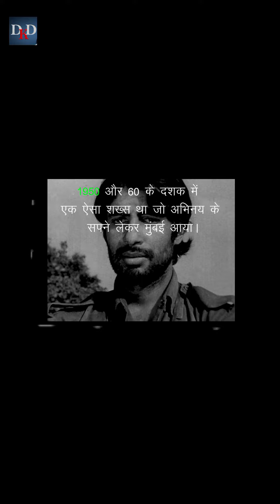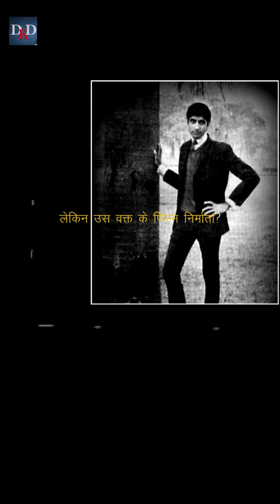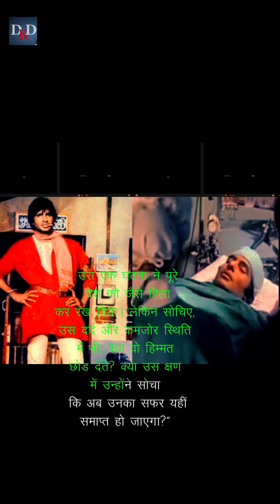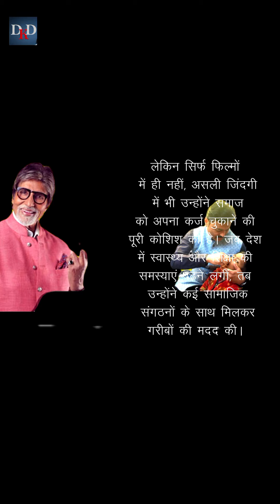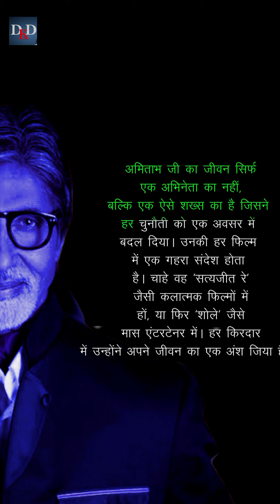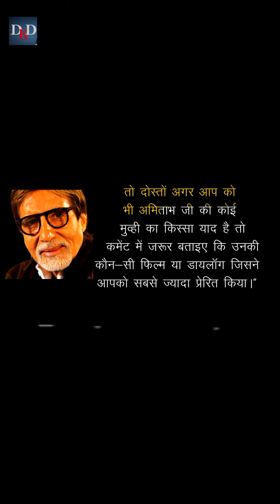Amitabh Bachchan अमिताभ बच्चन: संघर्ष और सफलता का अनोखा सफ़र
Amitabh Bachchan True Stories of Struggle Determination and Iconic Movies

How Amitabh Bachchan Transformed Bollywood with Iconic Roles & Unmatched Resilience

Amitabh Bachchan: The Unseen Struggle Behind Bollywood’s Biggest Icon | Inspirational Story

How Amitabh Bachchan Redefined Success in Bollywood

Amitabh Bachchan ki kahani

Please..